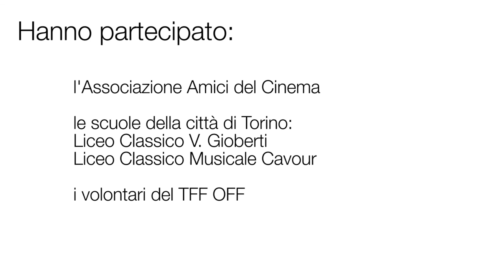TFF OFF 2016 - Intervista a G. Catalano, P. Cenzato, A. Buonuomo e M. Ferrarini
Guido Catalano, Paolo Cenzato, Alessandro Maria Buonuomo e Marco Ferrarini ci parlano del loro film Sono Guido e non guido, presentato al TFF 34 nella sezione Festa Mobile.